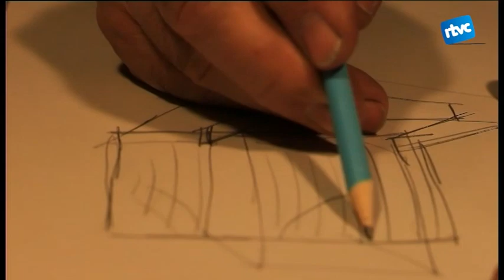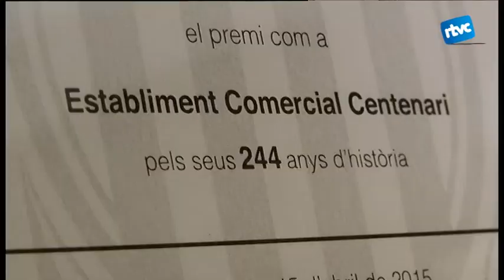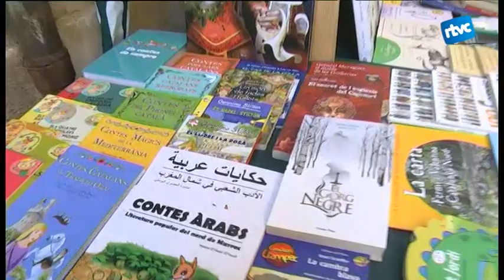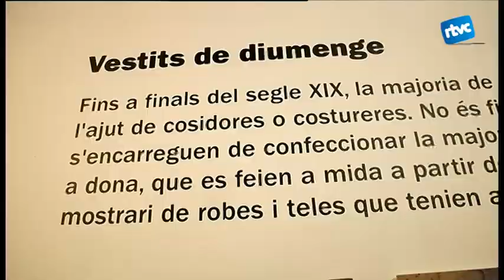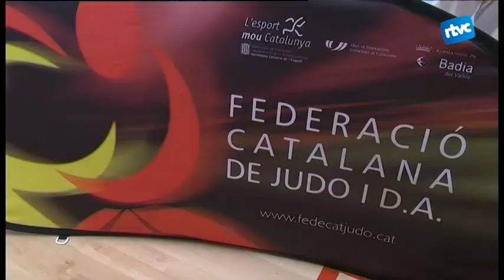Cardedeu Informatiu 20/04/2015